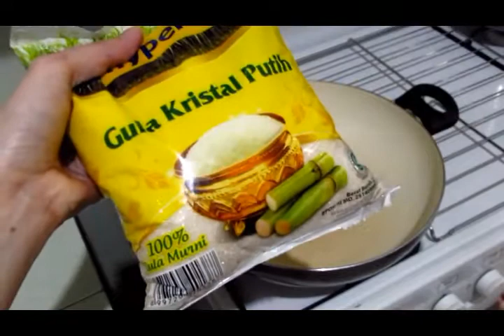TUTORIAL MEMBUAT POPCORN CARAMEL edisi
Hi kali ini aku membuat tutorial membuat cemilan popcorn caramel
selamat mencoba